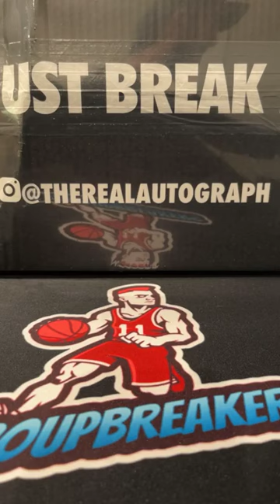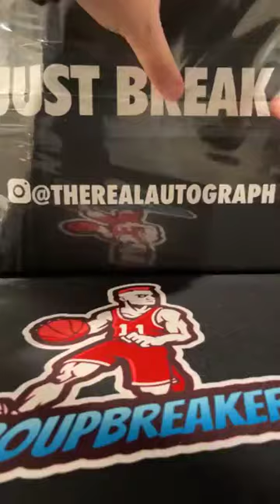BREAK #3952 - O.G BLACK BOX PICK YOUR TEAM BREAK #3952 - October 29th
TEAMS:
Adam Garza Houston Texans
Alex Holler Minnesota Vikings
Austin Tree Manning Denver Broncos
Austin Tree Manning Jacksonville Jaguars
Billy Prine Detroit Lions
Bobby Edwards New York Giants
Bobby Edwards Seattle Seahawks
Brandon Scott New England Patriots
Cy Bumpus Chicago Bears
David N Andrea Buffalo Bills
Everardo Ortega Jr. San Francisco 49ers
Geurin Erdmann Carolina Panthers
Geurin Erdmann Kansas City Chiefs
Greg Irwin Cleveland Browns
Greg Irwin Indianapolis Colts
Jake Burger New York Jets
Jake Burger Washington Commanders
James Detrick Baltimore Ravens
James Detrick Miami Dolphins
Jason Lowery Atlanta Falcons
Jason Lowery Tampa Bay Buccaneers
Juan Morquecho Tennessee Titans
Kno Mekon Pyawasit Green Bay Packers
Kno Mekon Pyawasit Los Angeles Rams
Matthew Mapp Arizona Cardinals
Mitch Black Cincinnati Bengals
Mitch Black Dallas Cowboys
Scott Lenahan Las Vegas Raiders
Tim Walker Philadelphia Eagles
Tim Walker Pittsburgh Steelers
Tim West New Orleans Saints
Zach Williams Los Angeles Chargers